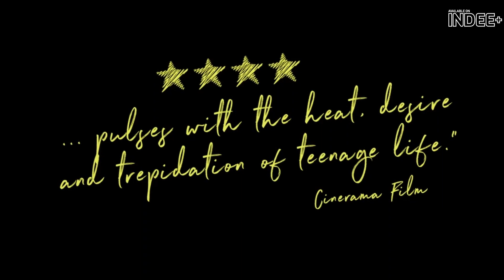Cocoon (Kokon) | Official Trailer | Watch on INDEE+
In the heat of a shimmering Berlin summer, Nora spends her days as a third wheel to her older sister Jule and her best friend Aylin. They think and talk only of boys and how to keep thin, whilst wandering the vibrant city streets taking selfies and juvenile social media videos. But when Nora meets older student Romy, a friendship blossoms and Nora falls fast in love for the first time. As the hottest summer on record comes to a close, things will never be the same for Nora - the butterfly has emerged from her cocoon.

A true depiction of the trials and triumphs of female adolescence, Cocoon is a raw and honest coming-of-age tale that every woman can relate to.